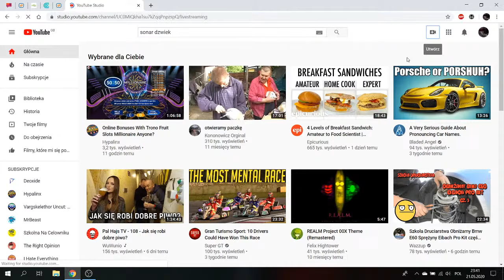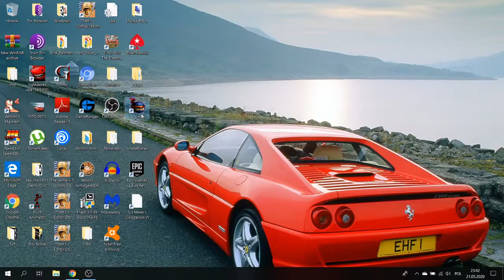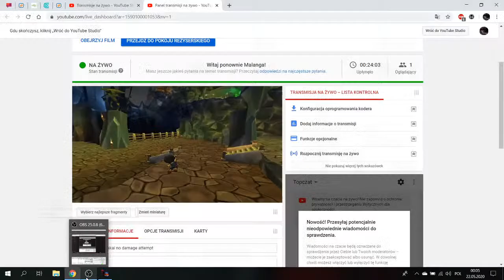I-Ninja Malakai NO DAMAGE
Finally did it :D